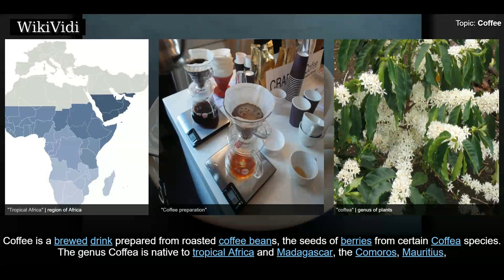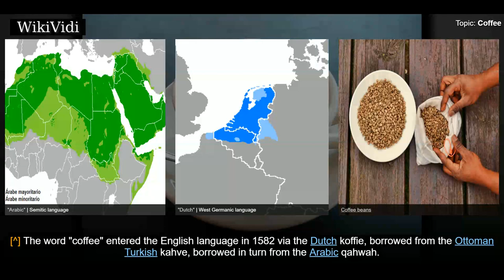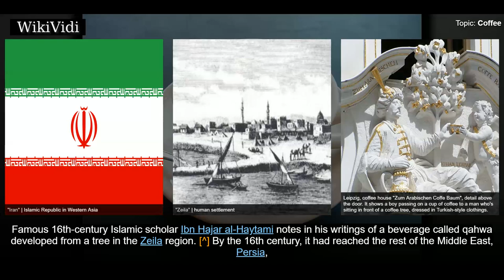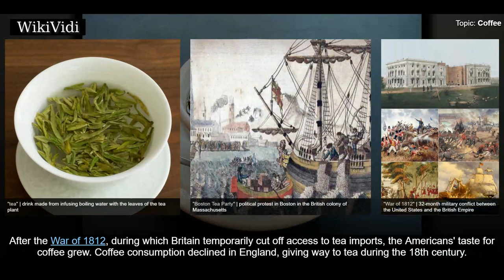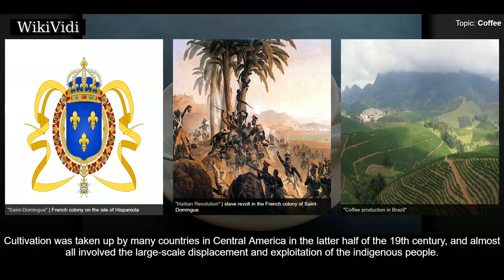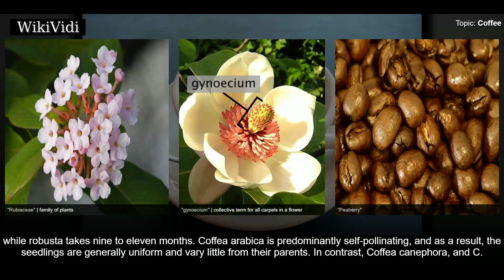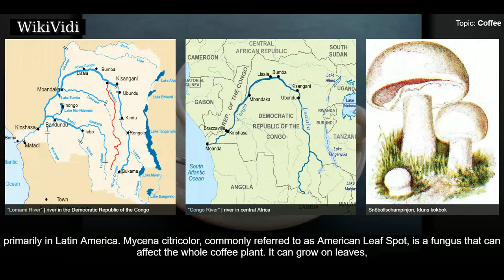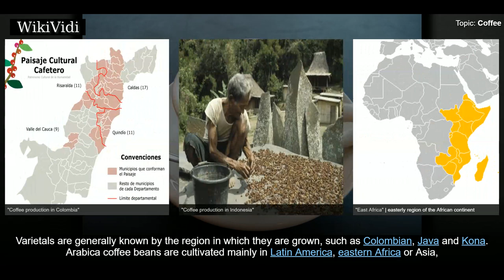COFFEE - WikiVidi Documentary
Coffee is a brewed drink prepared from roasted coffee beans, the seeds of berries from certain Coffea species. The genus Coffea is native to tropical Africa  and Madagascar, the Comoros, Mauritius, and Réunion in the Indian Ocean. Coffee plants are now cultivated in over 70 countries, primarily in the equatorial regions of the Americas, Southeast Asia, India, and Africa. The two most commonly grown are C. arabica and C. robusta. Once ripe, coffee berries are picked, processed, and dried. Dried coffee seeds  are roasted to varying degrees, depending on the desired flavor. Roasted beans are ground and then brewed with near-boiling water to produce the beverage known as coffee.  Coffee is darkly colored, bitter, slightly acidic and has a stimulating effect in humans, primarily due to its caffeine content. It is one of the most popular drinks in the world, and it can be prepared and presented in a variety of ways . It is usually served hot, although iced coffee is a popular alternative. Cl...

Shortcuts to chapters:
00:02:52 Etymology
00:04:03 Legendary accounts
00:05:32 Historical transmission
00:12:45 Biology

Copyright WikiVidi.